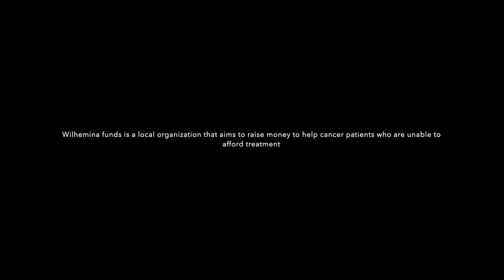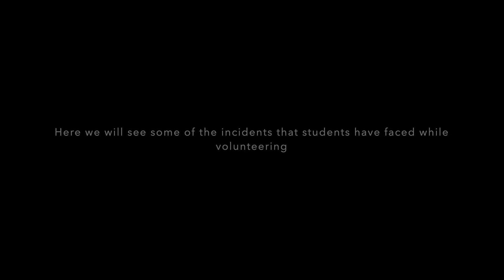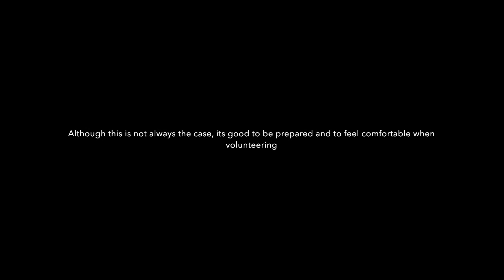Official CAS Project - 2022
ISC - CAS Students